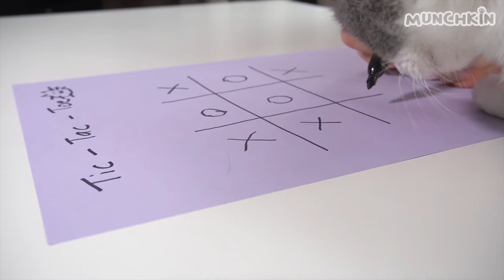I Adopted A New Munchkin Kitten... (emotional)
It's been 9 months since my baby girl Mia passed away. Ever since then I felt something wasn't right and I had a huge Mia shaped hole in my heart. Even Coco and Boomba weren't the same anymore I could tell. Today I want to welcome our newest munchkin kitty Luna into our family! I know that no one can ever replace Mia, but Luna is a feisty little girl that I do think can bring some balance back to our household! She is so different to Mia but also similar in many ways as well. I hope Mia's spirit can look over Luna and help everyone to get along! Always thinking of you Mia xoxo